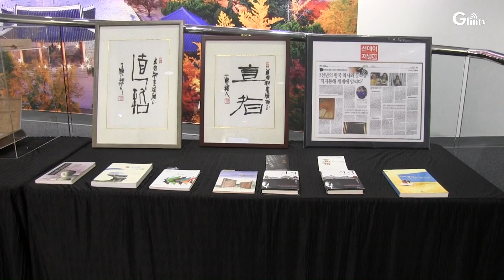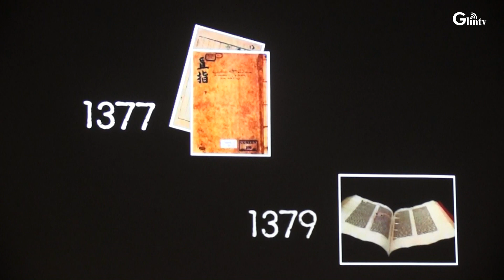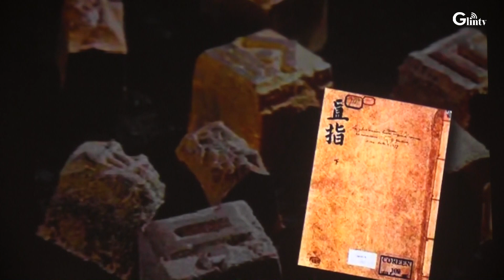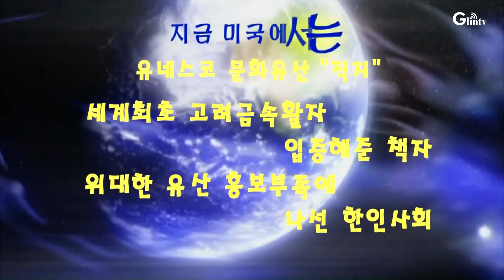세계적 문화유산 직지를 아십니까..미주한인사회에서 홍보에 나서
직지는 1377년 고려가 발명한 금속활자로 인쇄한 서적으로  독일 구텐베르크보다 고려금속활자가 78년이나 일찍 나왔다는 것을 입증하며 유네스코에 등재된 세계적 문화유산이지만 홍보의 미흡으로 잘 알려지지 않아 미주한인사회가 적극적인 홍보활동에 나섰다